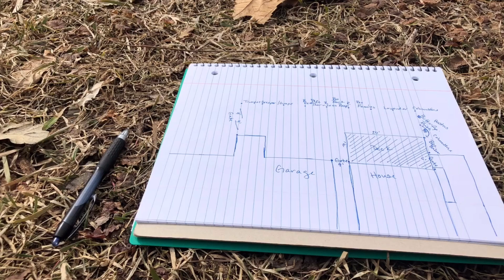We waited 3 years for this! EXCITED!